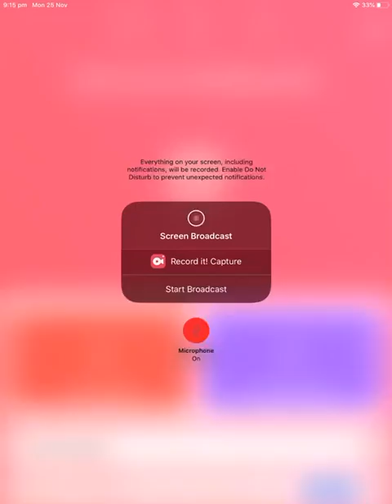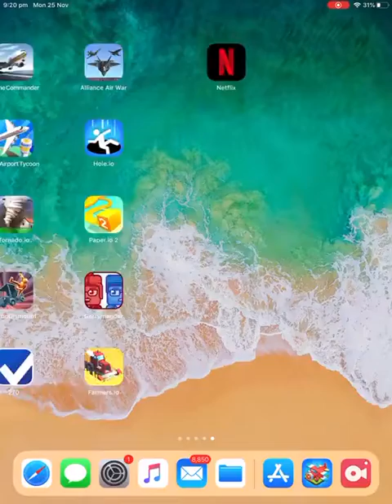Merge Plane part 4